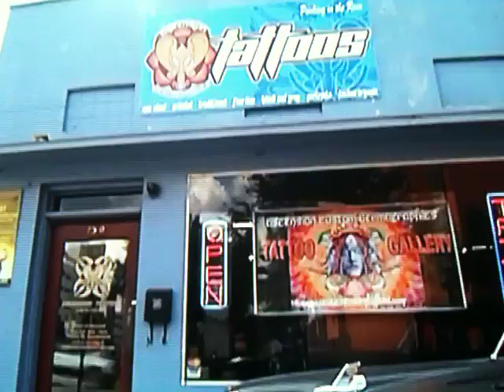Rock of Love Girls:where are they now pt3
Rodeo,marcia and brandi c